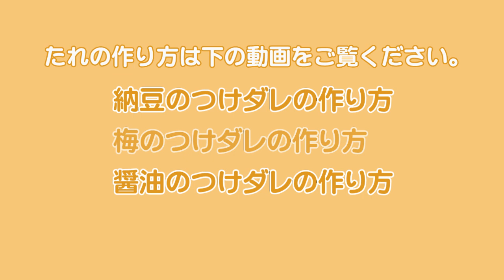温泉湯豆腐の作り方（嬉野温泉の味をご家庭で） - 全行程動画レシピ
詳しいレシピはこちら。
温泉湯豆腐の作り方です。嬉野温泉名物、とろとろの温泉湯豆腐をご家庭でも味わえます。重曹を加えるレシピです。なんと豆乳鍋も味わえます。おいしい湯豆腐のたれの作り方も動画でご覧下さい。
How to make Japanese "Onsen Yudoufu".
It is Japanese famous tofu menu.

【材料】
（4人分）
お湯...2リットル
重曹...小さじ2

【Ingredients】
2 liter hot water
2 teaspoons baking soda
2 cakes cotton tofu（firm tofu）

【作り方】
1．お湯2リットルに対して重曹を小さじ2入れる。
2．豆腐を八等分に切る。
3．豆腐を鍋に入れる。
4．お豆腐を好みの柔らかさまで煮て、お好みのつけダレにつけていただく。

1.Place water in a pot, and bring water to boil. Add baking soda. (2 teaspoon baking soda to 2 liter hot water)
2.Cut tofu into 8 pieces.
3.Add tofu in a pot.
4.Boil tofu until it reaches your desired tenderness. Serve with your favorite dipping sauce.

タレの作り方は下記の動画をご覧ください。
How to make dipping sauce for tofu.

●普通の「湯豆腐」の作り方の動画はこちらをご覧ください。

詳しいレシピや栄養、ダイエット情報などはこちらをご覧ください。